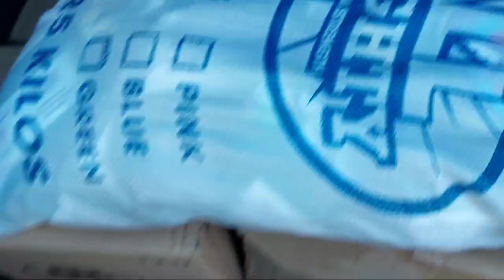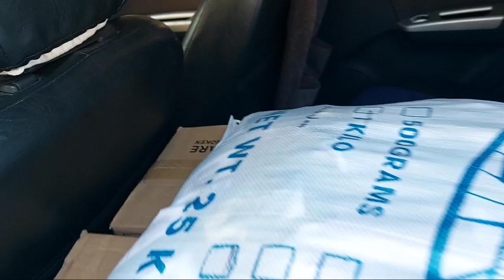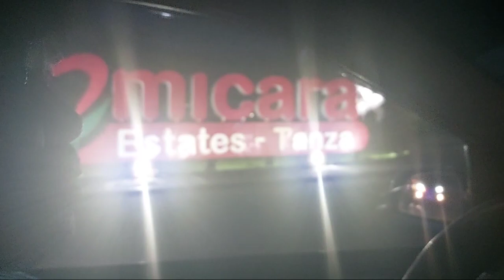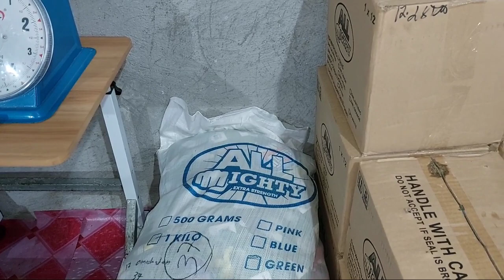REGALO PARA KAY SAMARA, PANGKABUHAYAN SHOWCASE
Regalong pangkabuhayan para sa pamilya ni Samara para makapag-umpisa sila ng maliit na tindahan at kahit paano ay kumita sila kahit nasa bahay lang sila. Maraming sa mga tumulong at nagbayanihan para sa kanyang pamilya at sa mga viewers malaking bagay po ang inyong panonood. Maraming salamat po. God bless.